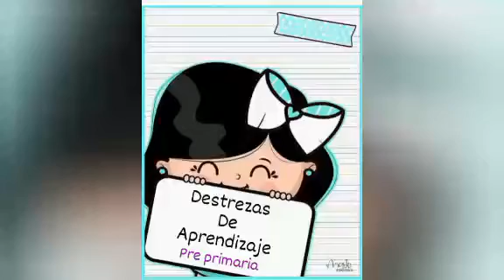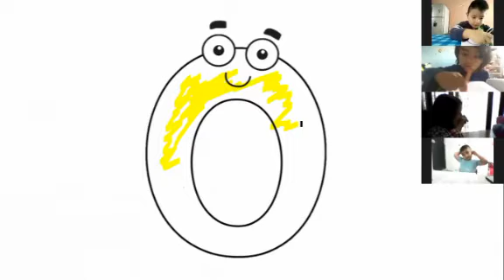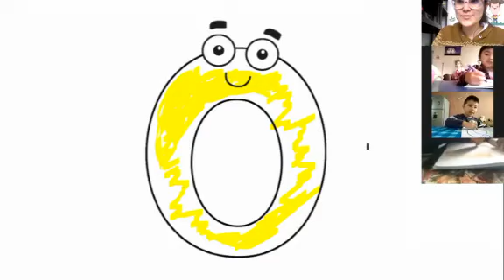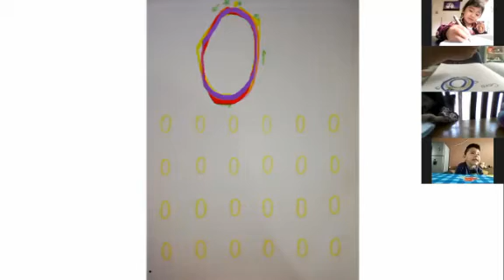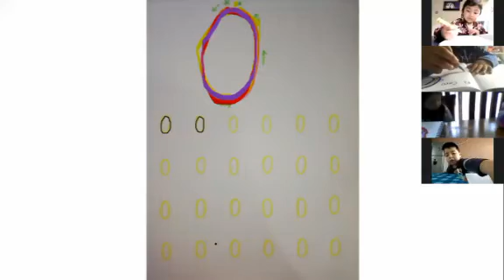Numero 0 pre kinder